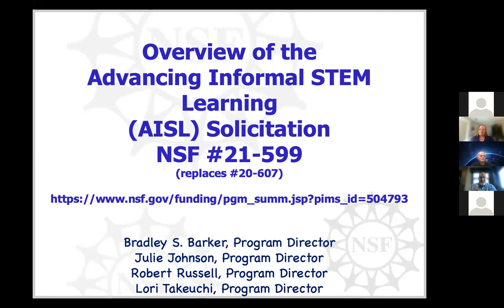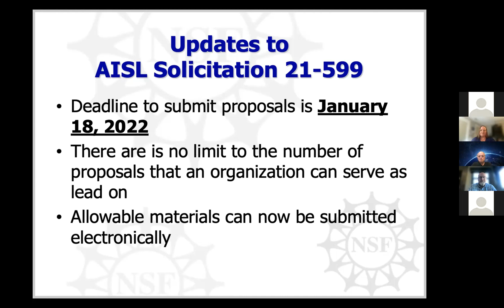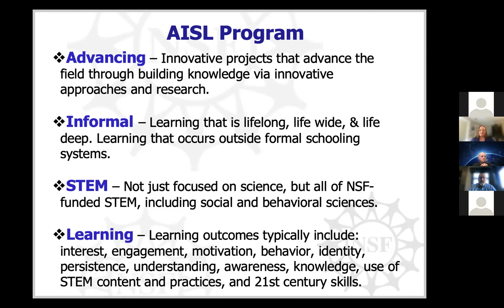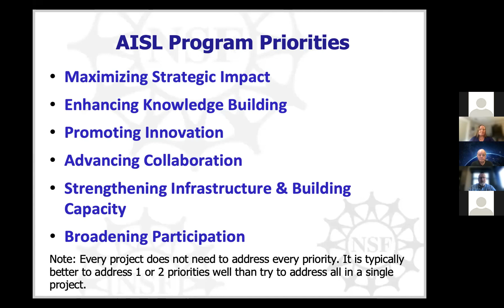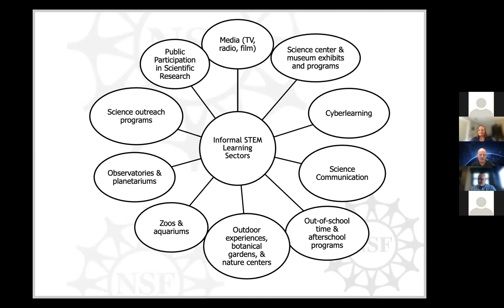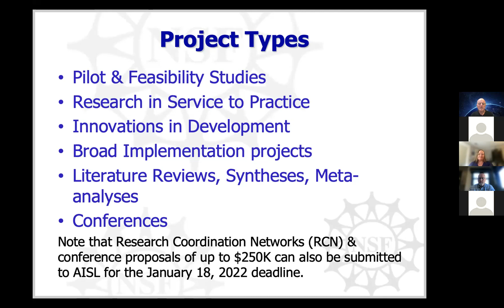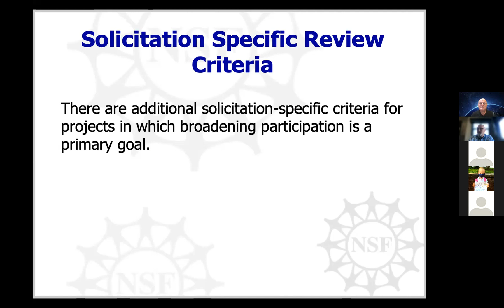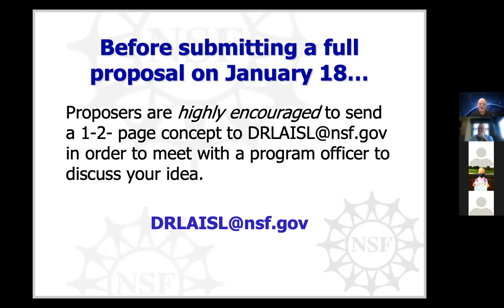2021 Introduction to the AISL Solicitation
CAISE hosted virtual office hours with NSF AISL Program Directors in September 2021 for the solicitation with the deadline January 18, 2022.